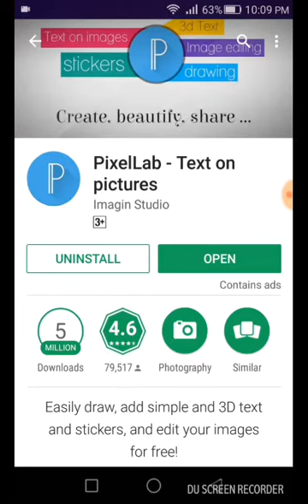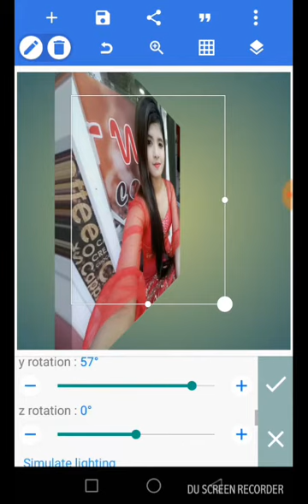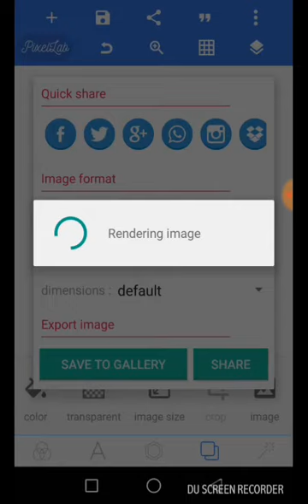How to Create 3D pictures [Urdu Hindi]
apne pictures ko 3D bnaen wo b  apnay hi android fhone say.
Amazing Photo editor For Android | How To Make 3D Photos On Android urdu/hindi